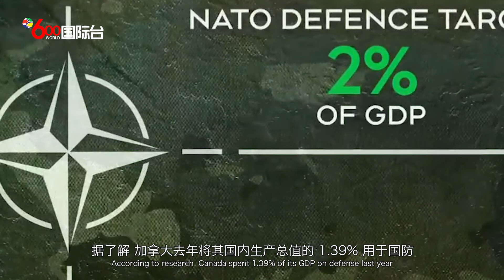俄乌将进行新一轮会谈 加国GDP的2%或用于国防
据法新社报道，乌克兰总统顾问与克里姆林宫发言人均表示，俄乌双方代表将于今日通过视频方式进行谈判，谈判旨在确保两国领导人之间能够实现和平的直接会谈。

乌克兰总统泽连斯基（Volodymyr Zelensky）稍早时说，希望通过谈判促成两国总统会面，达成和平与安全的必要成果。

俄方高层谈判代表斯鲁茨基（Leonid Slutsky）也表示，他们看到双方态度有明显进展。克里姆林宫方面表示，已不排除总统普京与泽连斯基会面的可能性。

目前俄军进攻前锋已逼近乌克兰首都基辅，且持续对被包围的东南部港市—马立波（Mariupol）进行猛轰；据当地官员表示，马立波已有近2200人丧生。而其余俄罗斯军队仍持续在乌克兰各地发动攻击。

当地时间13日上午，乌克兰西部城市利沃夫（Lviv）附近的一个大型军事基地，遭俄军8枚导弹炮击，造成至少35人死亡、134人受伤。该军事基地为“国际维和及安全中心”，过去包括美国在内的各国士兵，都会前往该基地接受训练，以参与维和任务。该基地的位置所在地，与北约成员国波兰的边境，仅相距25公里。

此前据《金融时报》和《纽约时报》报道引述美国官员看法称，俄罗斯要求中国提供军事装备和经济援助。中国外交部新闻发言人赵立坚周一表示，有关俄罗斯要求中国提供军事装备和经济援助的报道，纯属美方的“虚假信息”。俄罗斯方面也否认有关报道，称有足够能力和资源达成目标。

加拿大国防部长安妮塔·阿南德（Anita Anand）指责俄罗斯在乌克兰最近发生的35 人死亡的袭击中，犯下了“不可原谅的”侵略和战争罪行。阿南德表示，将保护北约的每一寸领土。阿南德又说加拿大正在采取措施，实现将国内生产总值（GDP）的 2% 用于国防的承诺，包括提出一项使诺拉德（Norad）或北美航空航天防御司令部现代化的计划。据了解，加拿大去年将其国内生产总值的 1.39% 用于国防。